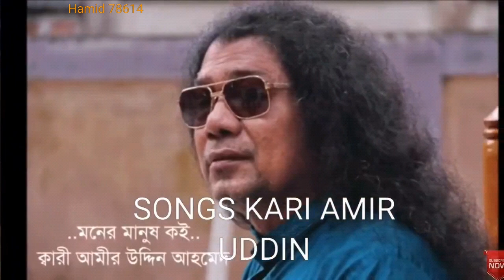BAUL KARI AMIR UDDIN OLD SONGS NO4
RECORD BY A HAMID